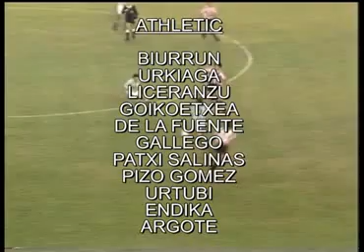⚽️ [Liga 86/87] J3 I Real Betis 0 - Athletic Club 0 I LABURPENA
Revive el enfrentamiento de LaLiga entre el Real Betis y el Athletic Club.